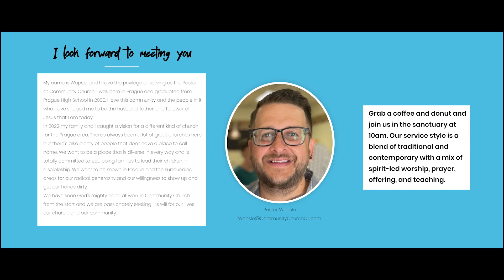Community Church - "Advent" Series Part 2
This is Part 2 of the "Advent" Series, presented at Community Church in Prague, Oklahoma, by our Pastor Wopsle. It was recorded on December 10th, 2023.